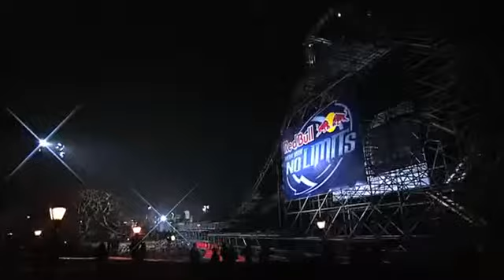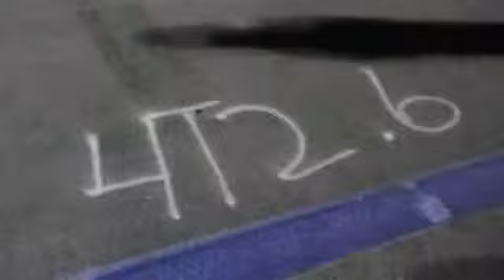EL SALTO MAS LARGO RECORD